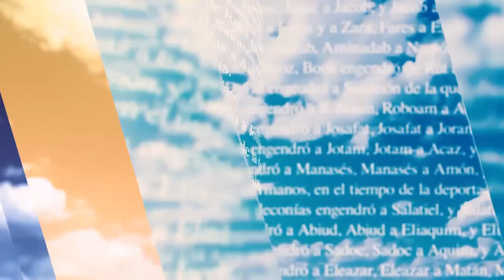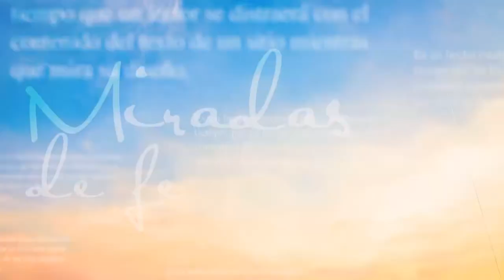Miradas de Fe -17/06/21- 2/2